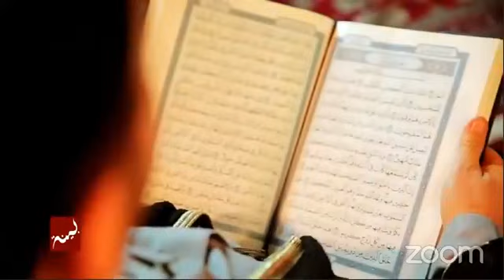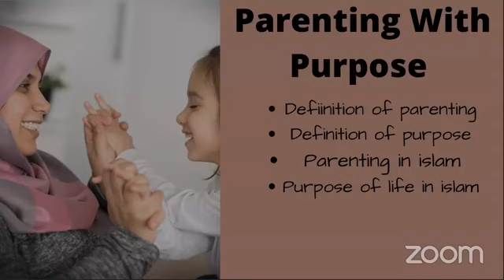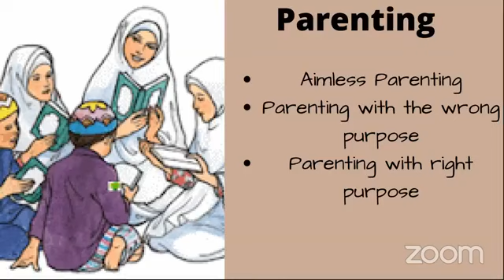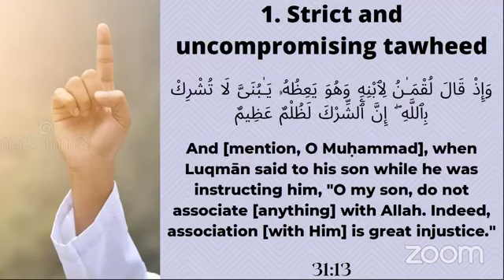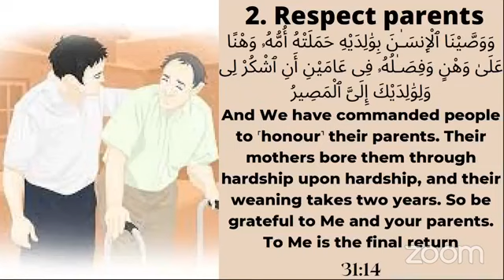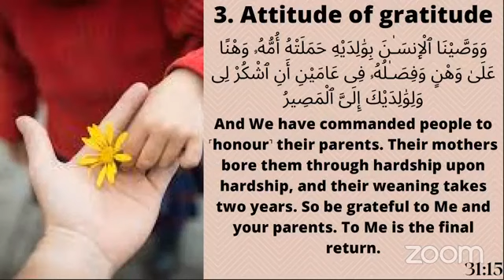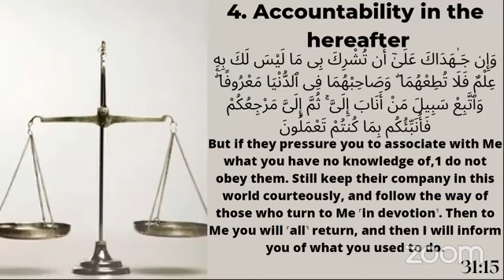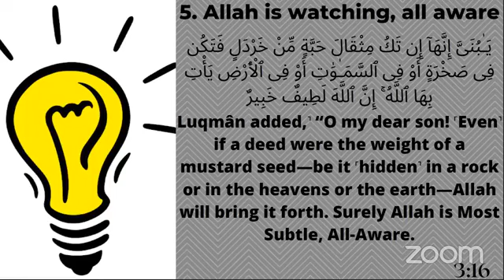Empower Your Motherhood|| Part - 6||Farhat Naik